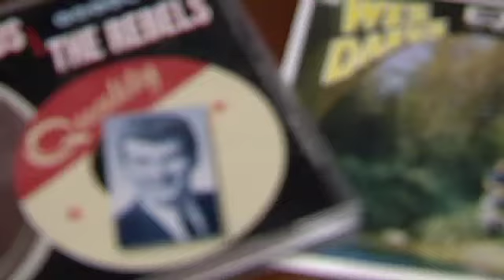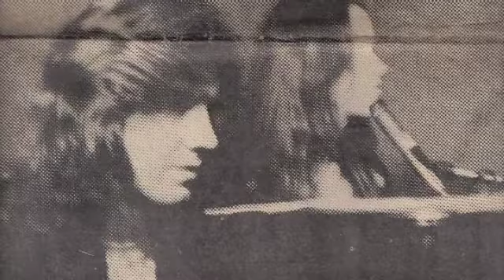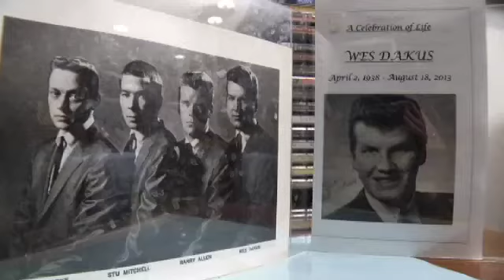Wes Dakus Tribute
Over 50 years age a local rock n roll band The Rebels, was a tremendous source of pride. Their leader Wes Dakus passed away recently, which spurred a tribute concert in early December. Here's Tim Dancy with the story.